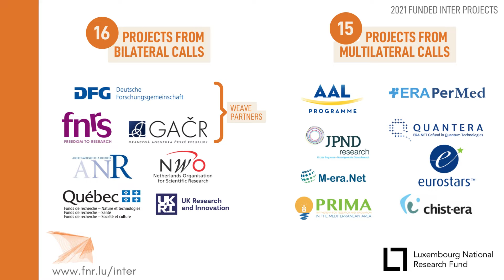INTER: New projects funded in 2021